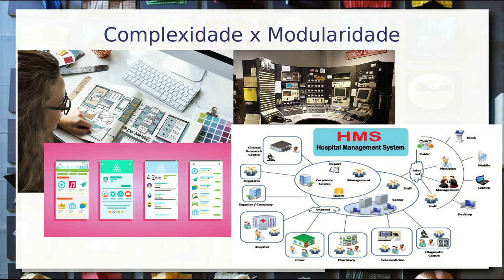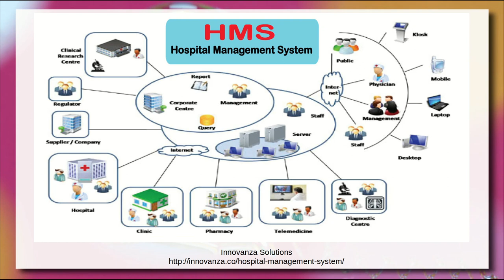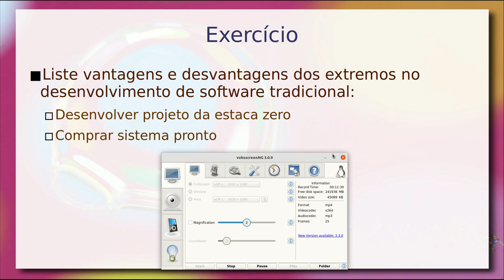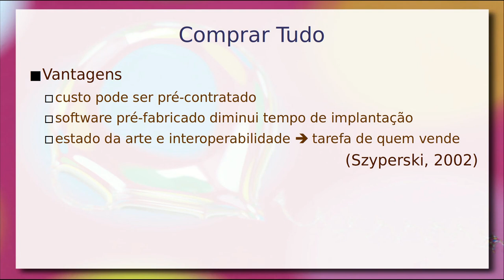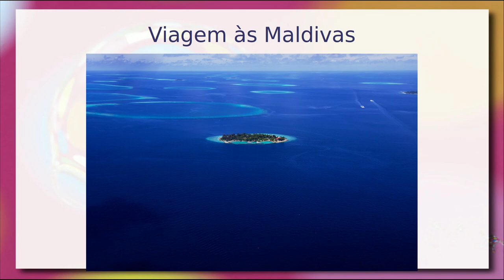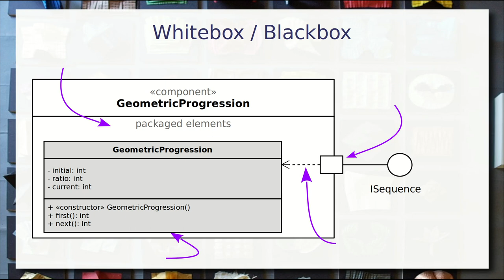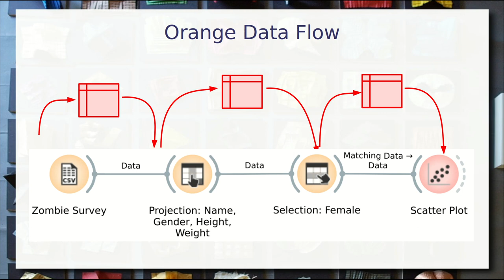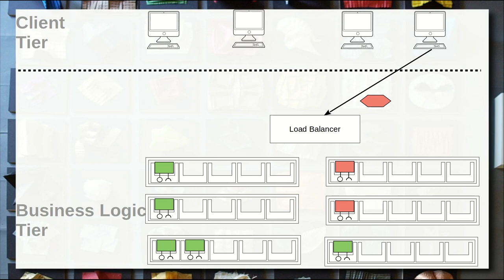Visão Geral do Curso e Introdução a Componentes - Componentes de Software e Reúso 2022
Apresentação de uma visão geral de como será o curso e temas abordados. Explicação de cada um dos quatro blocos de temas, incluindo: arquiteturas - componentes; fundamentos; arquiteturas / estilos arquiteturais e tecnologias.

Introdução a noção de componentes de software com um paralelo com a arquitetura. Arquitetura de João Filgueiras Lima (Lelé), componentes pré-fabricados e Fábrica de Equipamentos Comunitários (FAEC).

Apresentação de uma das principais motivações para o uso de componentes de software: a construção de sistemas complexos. Nesse contexto, há o dilema entre comprar um sistema pronto ou desenvolver um sistema complexo e os componentes são apresentados como via intermediária. É introduzida a noção de Component Software (Software baseado em Componentes) e tratado o caso prático de um sistema para gerenciamento de um hospital.

Explicação da linha de apresentação baseada em escalas, que começa da arquitetura e desce para os componentes. Na primeira perspectiva, são introduzidos os princípios de arquitetura e estilo arquitetural. Algumas arquiteturas são apresentadas como suporte para a concepção e combinação de componentes. São apresentados três níveis de abstração de componentes: arquitetura, UML e componente de software. Na segunda perspectiva de escala, são tratados componentes de diferentes tamanhos e complexidades.

Este vídeo é uma gravação de uma aula ministrada presencialmente em sala. Há uma versão dela de 2021 produzida para ser assistida virtualmente